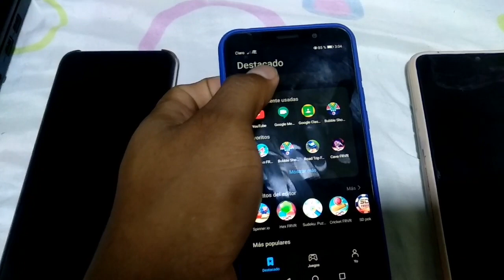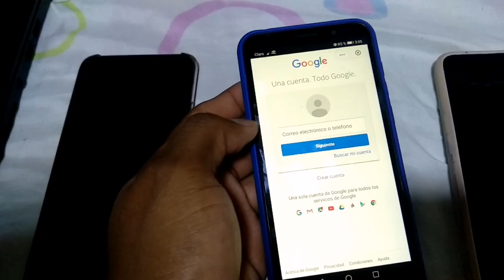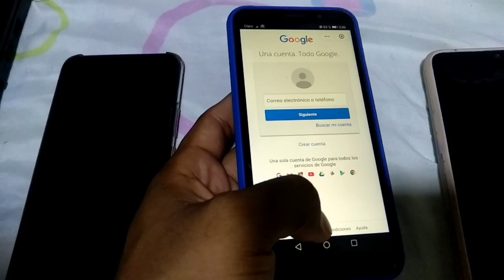Cómo tener Google Classroom en un Huawei sin Google Sencillo